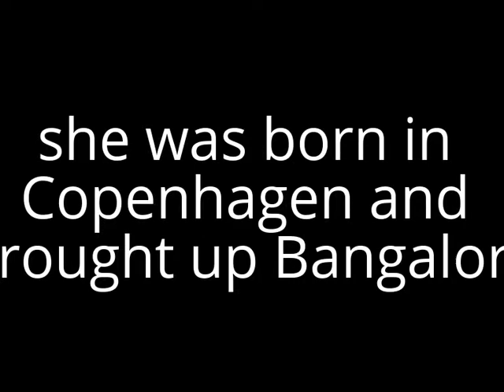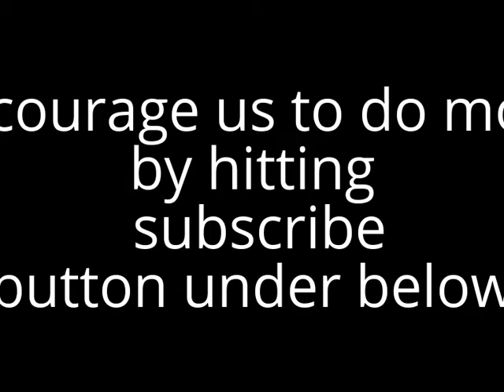deepika padukone biography and much more about deepika - in English